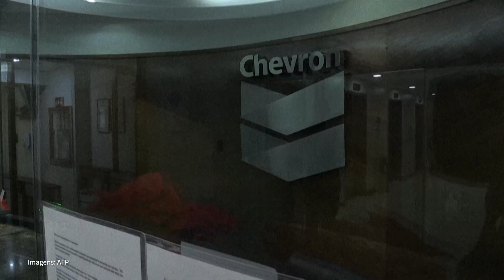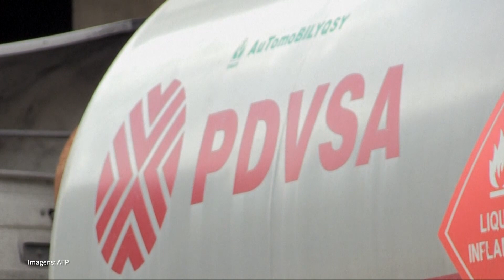Chevron vai voltar a operar na Venezuela e deve ter impacto imediato na produção petroleira do país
Na Venezuela, a produção petroleira deve ter um salto nos próximos meses. Isso porque a empresa energética Chevron conseguiu uma licença do governo dos Estados Unidos para voltar a operar plantas mistas com a estatal de petróleo da Venezuela. Saiba mais na reportagem de Lucas Estanislau, direto de Caracas.